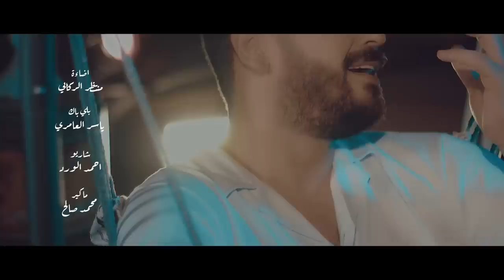Zaid Al Rashed - Anzl Roohe [Official Music Video](2020) / زيد الراشد - انزل روحي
زيد الراشد - انزل روحي
 Al Rashed - Anzl Roohe

كلمات والحان عباس الجبوري
توزيع موسيقي ‏
الموزع الموسيقي هيثم سالم
جيتارات  روكيت
مكس وماسترينغ ايهاب ماستر
اخراج ايهاب الركابي
انتاج شركة ادم
Studio ADM
للانتاج والتوزيع الفني
اشراف عام
عباس الجبوري
كلمات الاغنية
ماريد انزل روحي
وارجع اله واتوسل
لو حتى نرجع يبقى
ميحبني مثل الاول
ماحب بعد  وارجع ابد
واضحك على روحي
والماحضني من متت
شيسوي لجروحي
مو حلوه اجيك  وتوكف
كدامي واني اتعذر
قصة كرامه  افهمني
لا والله مااتكبر
عايش الك ... و اتذكرك
ضحكني اكثر هسه
بالحلم ذكرني  اجي
عمي اني واحد ينسى

مو طبعي اجرح واحد
و لا كلبي يعرف يحقد
كل مره اعيد اتعلم
لازم عليه تتعود
ماطولي مااعرف احب
المن تحبني و باقي
و تكلي جارحني شوكت
تعرفني مو اخلاقي .